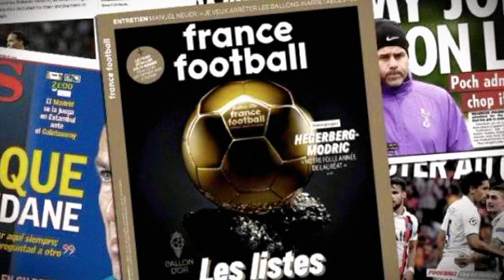ব্যালন ডি'অর এত কেন ? মেসির কাছে ব্যালন ডি'অর গুরুত্বপূর্ণ নয় | Ballon d'Or not important to Messi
খেলাধূলার সকল আপডেট সবার আগে পেতে পেতে@shawonWorld123   ইউটিউব চ্যানেলটি সাবসক্রাইব করুন এবং পাশে থাকা বেল আইকনটি অন করে দিন পরবর্তী ভিডিওর সকল আপডেট পেতে

Photo: Google & Facebook.
Video Editing & Voice: Shawon Hasnat

Thanks.,

Md. Shawon Hasnat
••• THANKS  •••,,